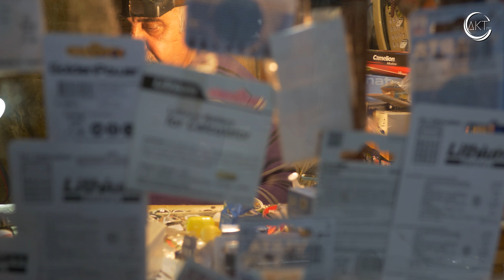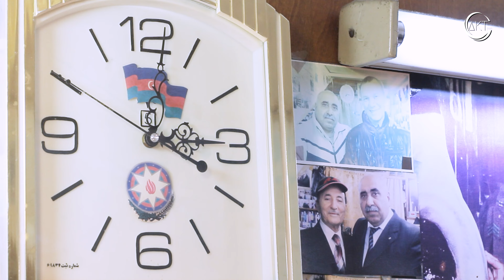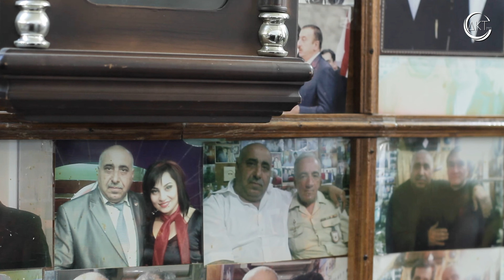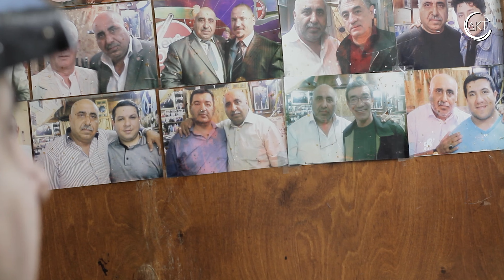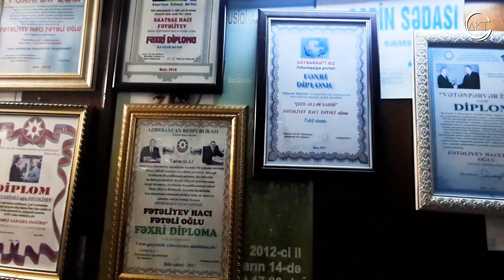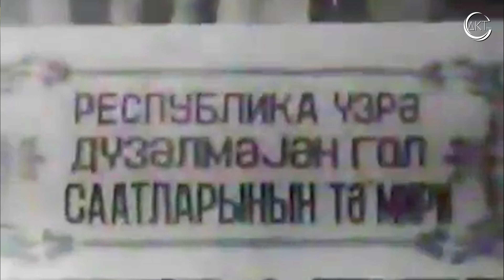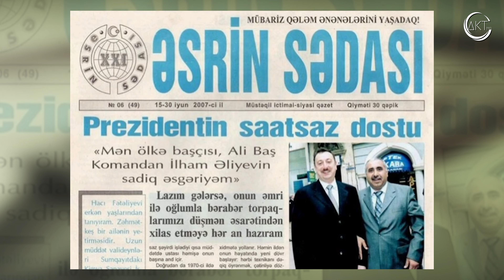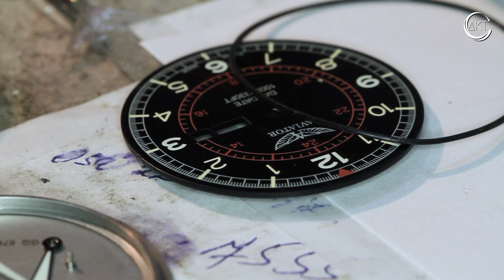Hər Sənət - Saatsaz Hacı Dayı #1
Fətəliyev Hacı  Saatsaz.

--" O vaxtlar bu sənətin qulu idim, indi də şahıyam "

Sənətkar başına gələn ən maraqlı hadisələri məhs bizim kanala tam səmimi olaraq danışdı.

--" Bu günə qədər məni çəkən  kanalların heç birinə bu qədər həvəslə və bədahətən müsahibə verməmişəm. Bundan tam əmin ola bilərsiniz "

Deyərək bizə dahada stimul verdi.

Təşəkkürlər Hacı Dayı.